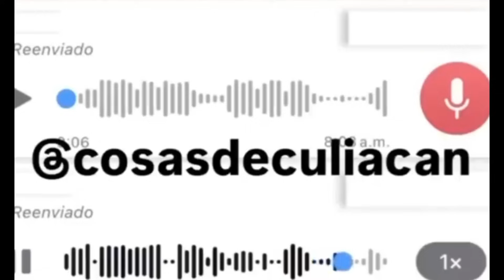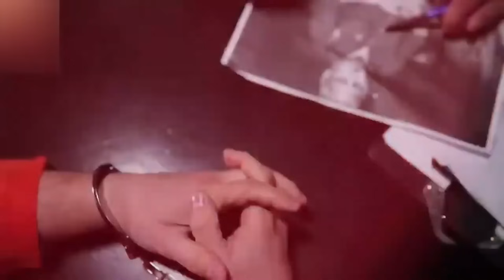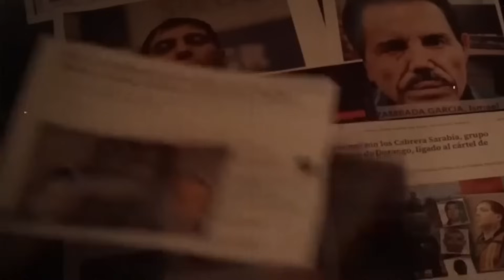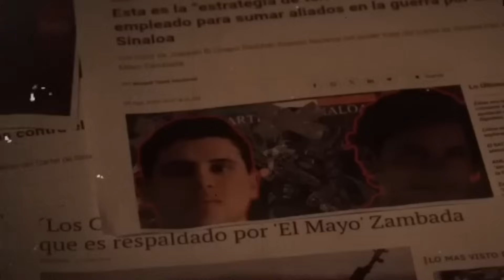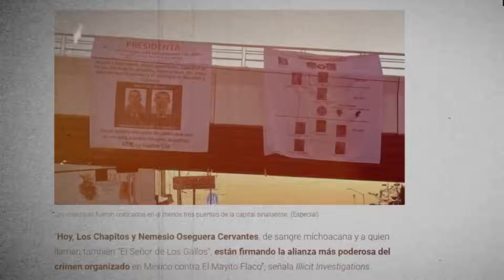¡¡FILTRAN AUDIO!! SE RINDE un JEFE de PLAZA de LOS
El contenido de este video es exclusivamente periodístico. Rincón Criminal es un espacio de información dedicado a cubrir los acontecimientos más relevantes en México y el mundo. Nuestro objetivo es ofrecer una visión informativa y objetiva sobre temas complejos, sin promover la violencia ni hacer apología del delito. Los videos aquí presentados son para personas de criterio amplio, y se recomienda que los menores los vean con la orientación de un adulto para entender el contexto de lo mostrado. En Rincón Criminal, puede aparecer contenido donde se muestren personas armadas, pero siempre con un fin informativo y bajo ninguna circunstancia para alentar la violencia.